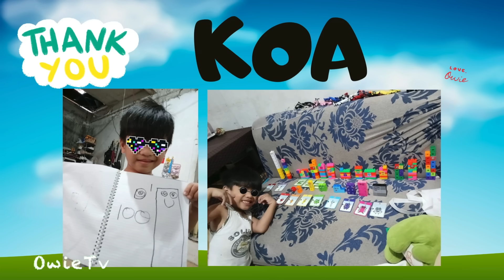Counting 153 Song | Minecraft Number Blocks Counting Songs | Math and Number Songs for Kids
And count, count, count with me...
To all my Lovely Friends
Let Learn with Owie Tv!